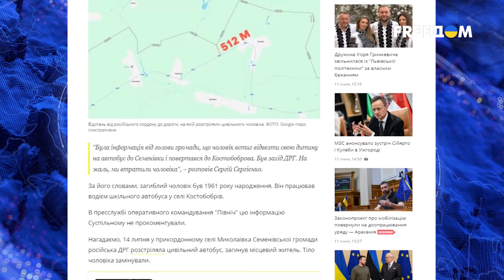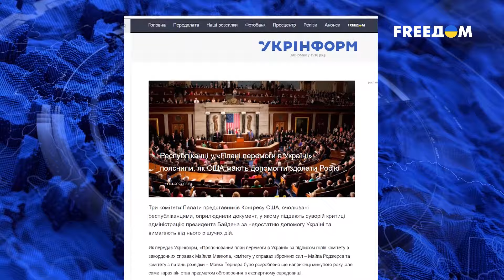😲 АКТУАЛЬНОЕ на сегодня! Российское ДРГ перешло границу. Обстрелы Украины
В нашем сюжете собрали главные новости на сегодняшний день. Россияне продолжают мощно обстреливать Украину, российское ДРГ зашло на территорию Украины и убило гражданского. Про это и многое другое - в сюжете.